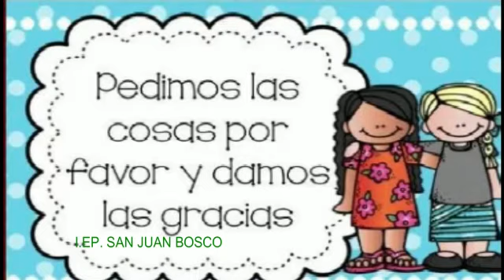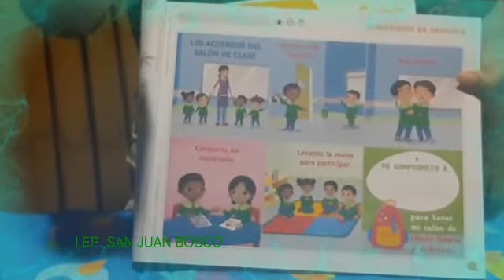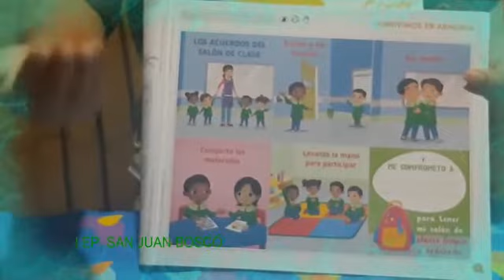Los acuerdos del salón de clase Inicial 4 años